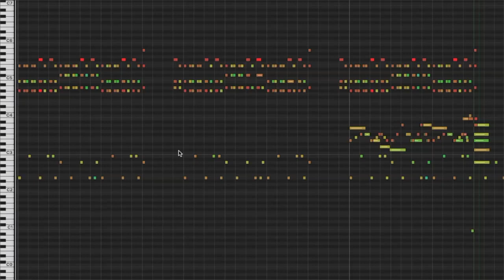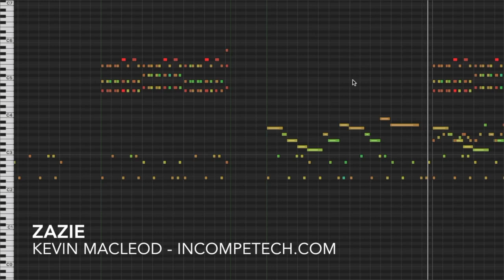Zazie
Hey there, swingers and swingees! Grab your berets and cigarettes for this trip to a hip Euro-Space-Age Lounge Music Adventure! Vous ne devriez pas amener un canard à combattre les Belges. Il est important d'avoir un mot de passe fort. Vous souvenez-vous de "Le Manège enchanté"? Parce que je ne me souviens pas de ça.

permaFAQ
software = Logic